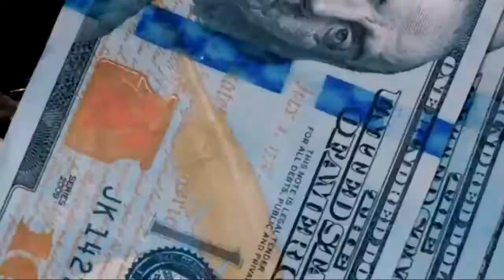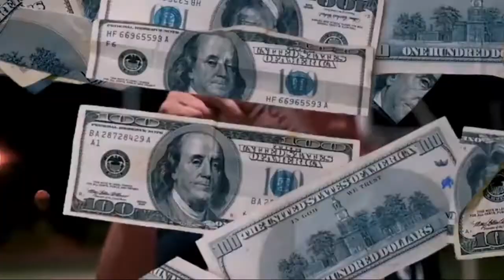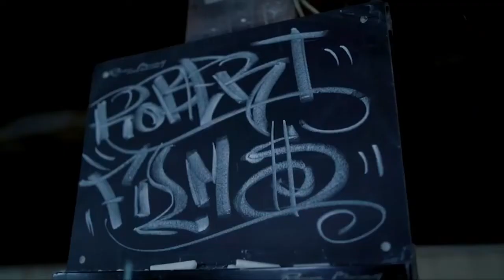VELO X LO MÍO - ANGELOSO ❌ CORONA (CRUZ SANTA) FT C- Rico//